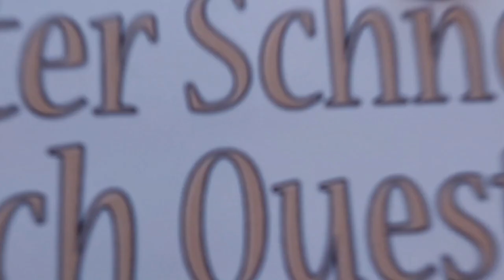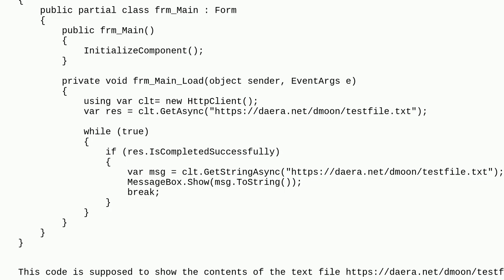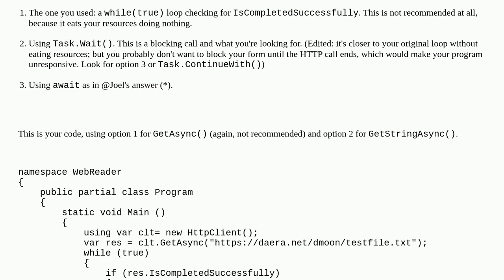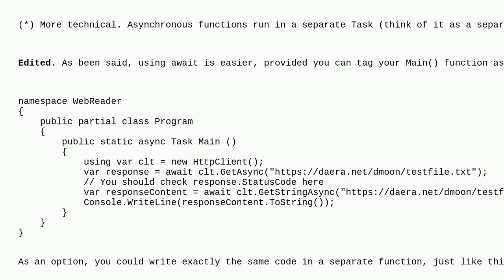Want to read the HTML markup of a webpage. What am I doing wrong here?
A special thanks goes out to the community

  c# web-scraping dotnet-httpclient visual-studio